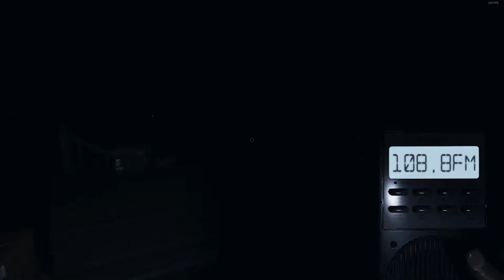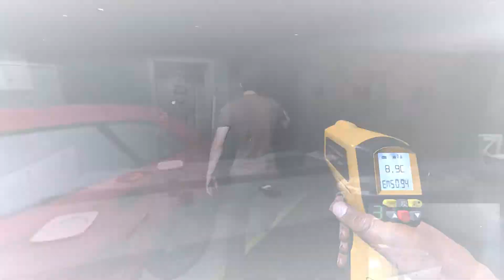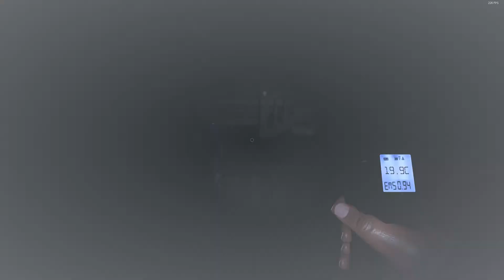Phasmophobia a las 3am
primeras partidas con un amigo a las 3am